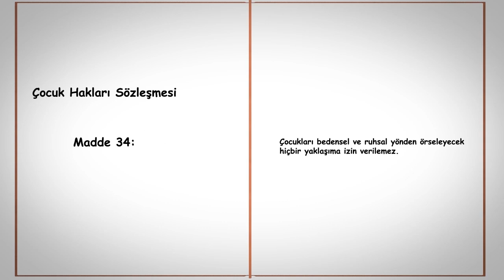Çocukların Korunma Hakkı Vardır